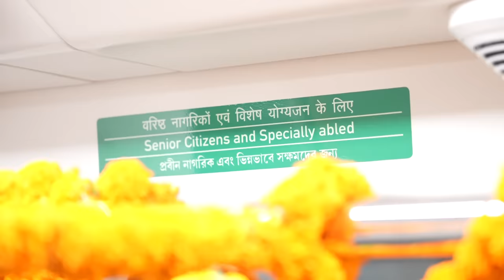Special moments on board India's first underwater Kolkata metro!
Prime Minister Narendra Modi travelled on board India's first underwater metro in Kolkata, soon after its inauguration. Youngsters and those involved in the construction of the metro were his fellow passengers. The PM also interacted with them.